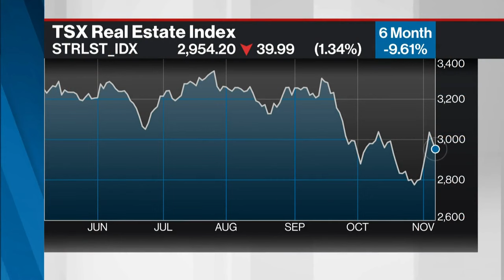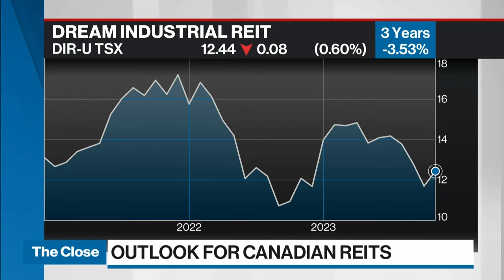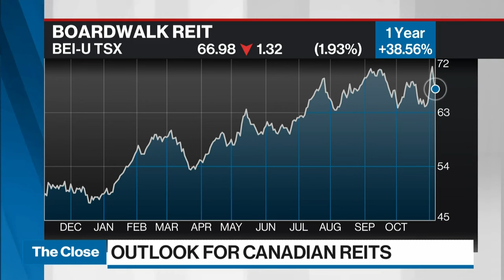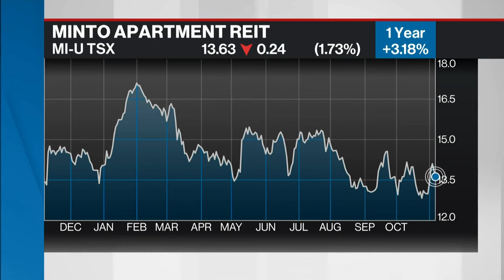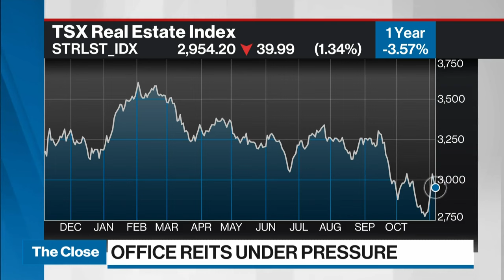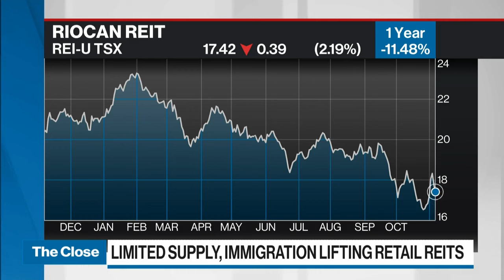We need capital in this sector: Real estate analyst’s outlook on Canadian REITs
Matt Kornack, real estate equity research analyst at National Bank, joins BNN Bloomberg to discuss earnings and his outlook for Canadian REITs in various segments. He sees the senior living REITs showing the highest average return, and says office REITs are under pressure. Immigration and limited supply are boosting retail REITs. But he says this sector is sensitive to higher interest rates and needs a soft landing with lower rates to bounce back.